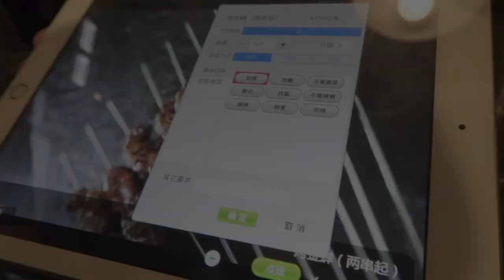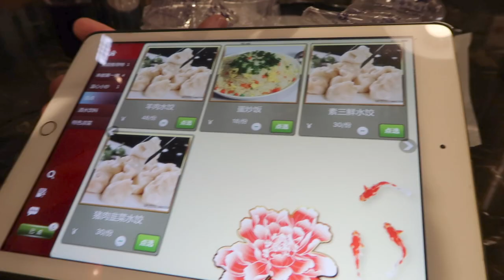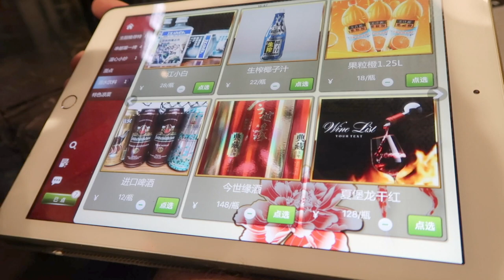We Eat Bugs for the First Time! Dare to Eat? Amazing Chinese Food Ep3!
On patreon, my first goal is to get a new camera that has a microphone input and higher image quality, so I can wear a microphone with me when I film videos outside, so you can hear me and not all the background noises. Thank you so much for supporting my channel and business.

Fake bangs
Chinese style wig piece(similar one)

Equipments, Camera and Gears I Use

Pink Backdrop

Backdrop Support

Backdrop Support Spring Clamp

SanDisk 64GB Class 4 SDXC Flash Memory Card

Laptop:
MacBook Pro